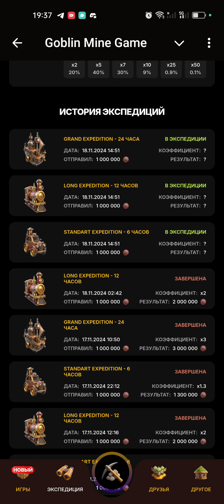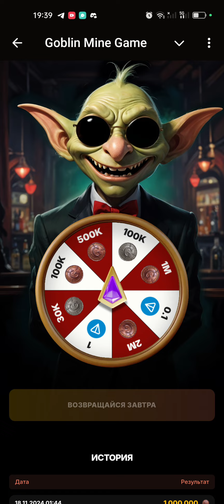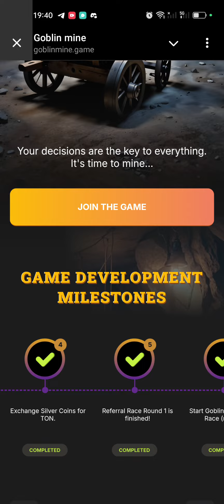Прокачал 7 шахту - Быстро прокачиваем аккаунт в Goblin Mine и зарабатываем TON в игре Гоблин Майн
В этом видео я рассказал, как можно очень быстро прокачать свой аккаунт в телеграм игре Goblin Mine и начать зарабатывать деньги в криптовалюте TON.
Чтобы быстрее прокачивать свой аккаунт нужно знать, что лучше всего покупать в игре, а что лучше не покупать вообще.

Goblin Mine game - новая игра в телеграм, которая может обменять игровые монеты на $TON еще до выхода аирдропа,